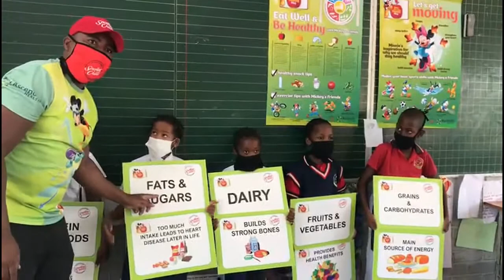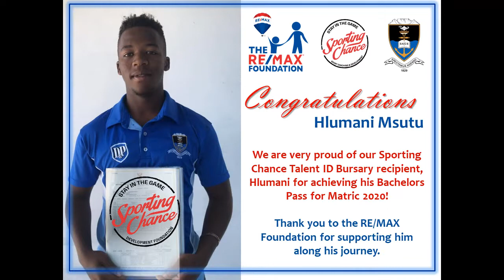Sporting Chance Foundation